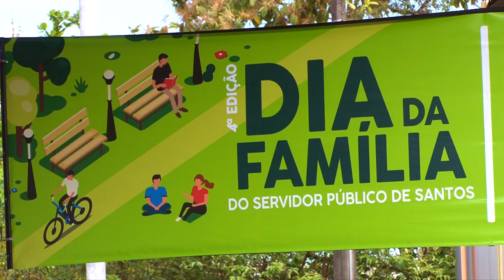Dia da família reuniu centenas de servidores e munícipes no Rebouças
Foi um domingo repleto de atividades pra toda a família. Os participantes contribuíram com a doação de 23,5 quilos de alimentos não perecíveis. O evento é uma iniciativa da Secretaria de Gestão, por meio do Programa de Promoção à Saúde e Qualidade de Vida do Servidor (ComViver), com apoio da Secretaria de Esportes (Semes), do Iprev-Santos e da Sabesp, que forneceu água.